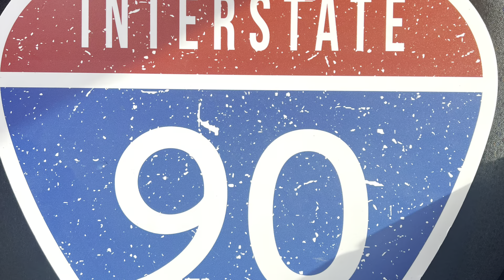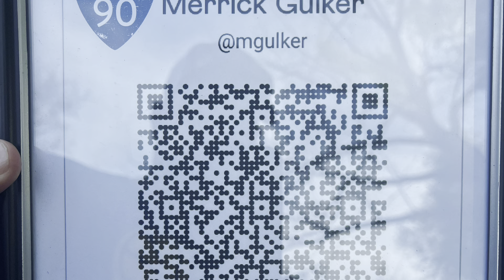Interstate 90 - Acoustic Set!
Boise Area Band!  (Drayth, Matthew, James, Merrick and Brayden). Specializing in essential 90’s rock!  Playing tunes that turn on the time machine!

(I am just a fan and do not own the rights to this music!)